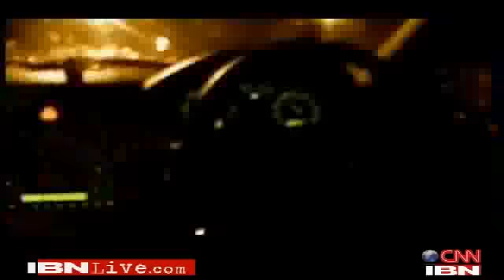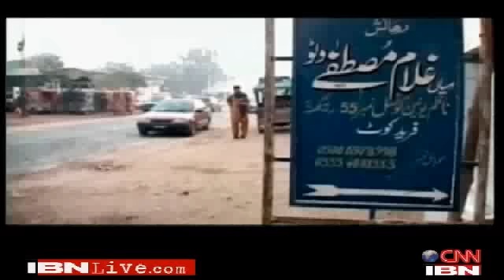The trial of Kasab and unravelling of 26/11(May 02, 2010)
As judgement day comes closer, CNN-IBN unravels Mohammed Ajmal Amir Kasab, the lone terrorist captured alive during the November 2008 terror attacks on Mumbai. Kasab is perhaps the only man who could tell the real story behind the most audacious attack on the Indian republic.

The peaceful verses of the Quran:-

Qur'an (8:12) - "I will cast terror into the hearts of those who disbelieve. Therefore? strike off their heads and strike off every fingertip of them" No reasonable person would interpret this to mean a spiritual struggle.

Qur'an (9:29) -? "Fight those who believe not in Allah nor the Last Day, nor hold that forbidden which hath been forbidden by Allah and His Messenger, nor acknowledge the religion of Truth, (even if they are) of the People of the Book, until they pay the Jizya with willing submission, and feel themselves subdued." "People of the Book" refers to Christians and Jews. This was one of the final "revelations" from Allah and it set in motion the tenacious military expansion, in which Muhammad's companions managed to conquer two-thirds of the Christian world in just the next 100 years. Islam is intended to dominate all other people and faiths.

Qur'an (47:4) - "So when you meet? in battle those who disbelieve, then smite the necks until when you have overcome them, then make (them) prisoners,"

Qur'an (3:56) - "As to those who reject faith, I will punish them with terrible agony in this world and in the Hereafter, nor will they have anyone to help."

Qur'an (9:5) - "So when the sacred months have passed away, then slay the idolaters wherever you find them, and take them captives and besiege them and lie in wait for them in every ambush, then if they repent and keep up prayer and pay the poor-rate, leave their way free to them." According to this verse, the best way of staying safe from Muslim violence is to convert to Islam. Prayer (salat) and the poor tax (zakat) are among the religions Five Pillars.